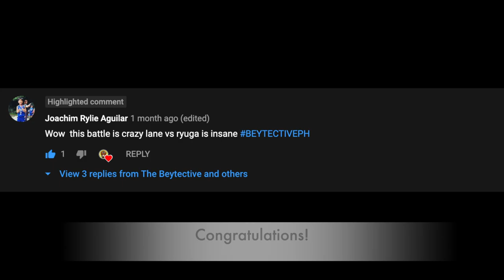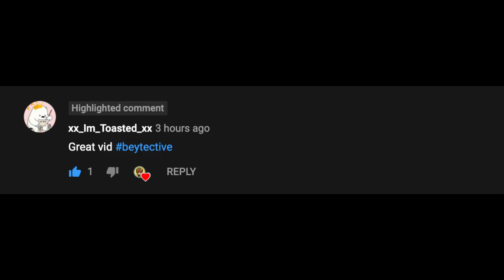Announcement of Winners for the Beytective X Ramp Hobbies US and Ph Jet Wyvern Giveaway!